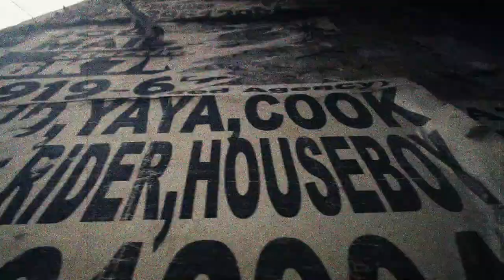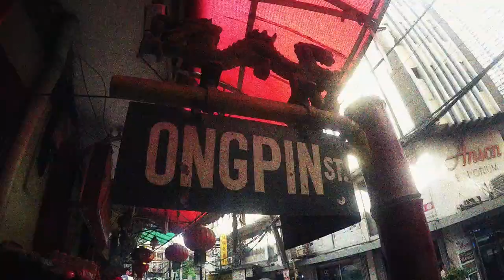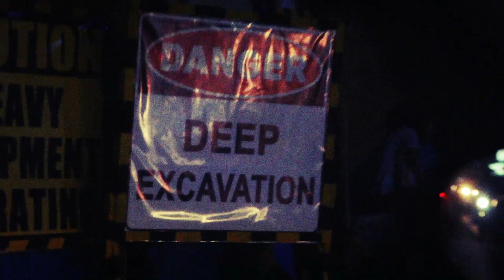Sirena - Official Music Video by DefMod Network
Watch the official music video of DefMod Network's second single "Sirena" directed by Kat Ignacio-Salcedo.

Produced by MojoLab Creative Services, Kat Ignacio-Salcedo with additional cinematography by Patrick Salcedo.

Original music by DefMod Network @2019

Single now available on all streaming services.

Gear List:

Moog Sub Phatty
Moog Grandmother
Arturia Drumbrute
ARP Odyssey
Elektron Digitakt
Electric Piano